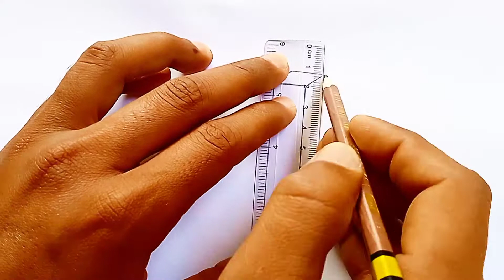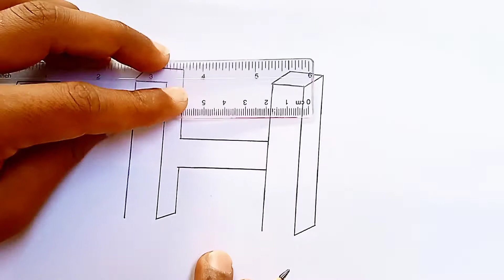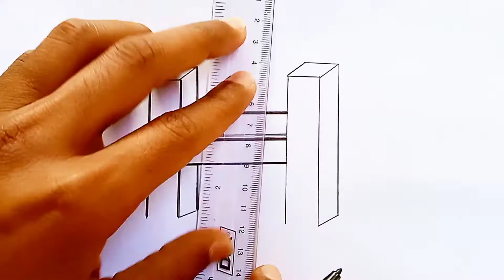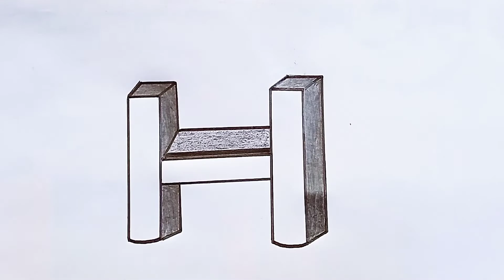How to draw alphabet H in 3d#handwritingbysultan#3dletters#letterart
How to draw alphabet H in 3d with pencil ✏️ you can learn from this video step by step